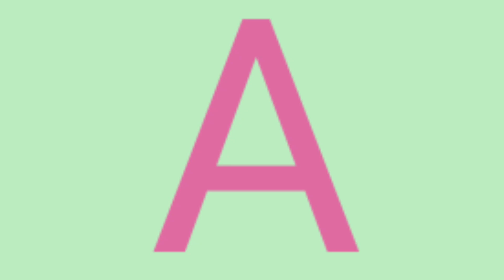abcd,abcde,a for apple b for ball C for cat, alphabets, phonics song, अ से अनार, English varnamala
abcd,abcde,a for apple b for ball C for cat, alphabets, phonics song, अ से अनार, English varnamala#abcdsong